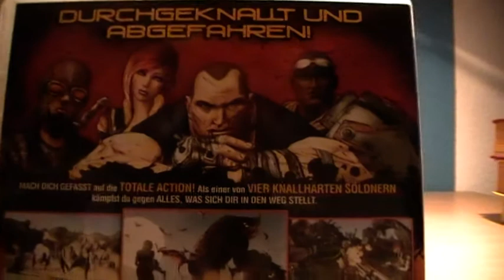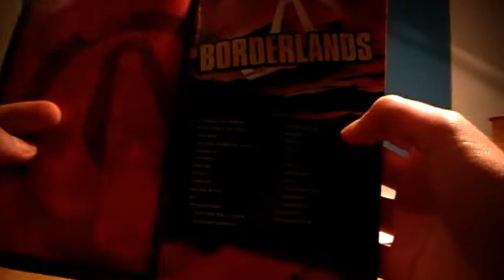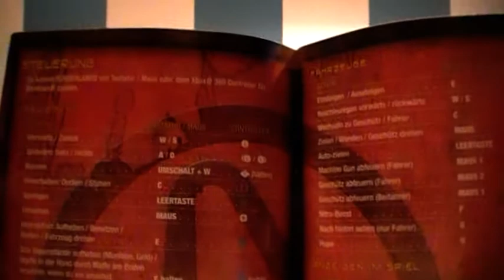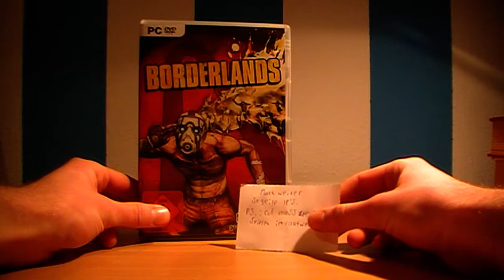Special Unboxing und ein großer Dank !!!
Halli Hallöchen ihr da draussen (: Ich habe gestern ein kleines Paket bekommen, aber nicht nur irgendeines, nein derbroyo hat es mir zukommen lassen. Das Leute so etwas einfach machen um anderen eine Freude zu bereiten, lässt mich immer noch strahlen, das hat mich so glücklich gemacht es heute zu öffnen und als es an kam, da bin ich erstmal in die Luft gesprungen. Ich danke dir (: